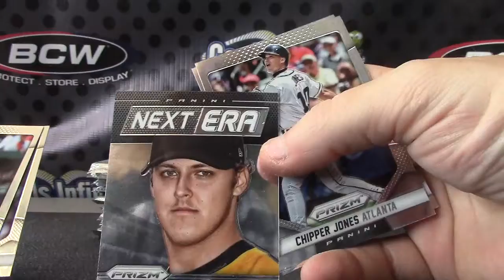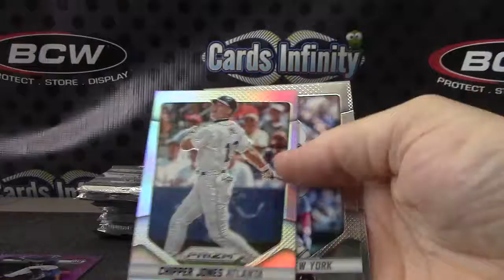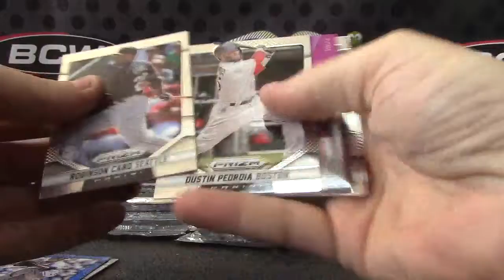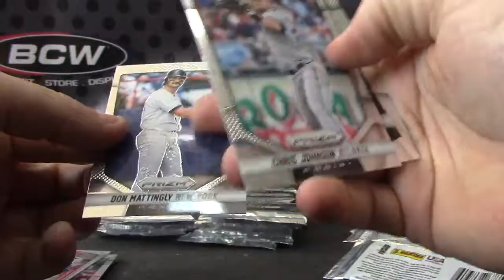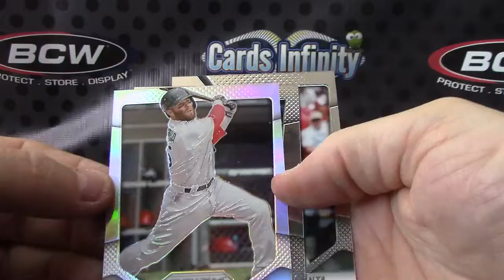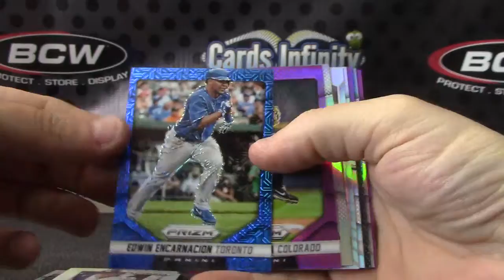GentleBen's 2014 Prizm Baseball 2 Box Break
Thanks again Ben G, Chris J.